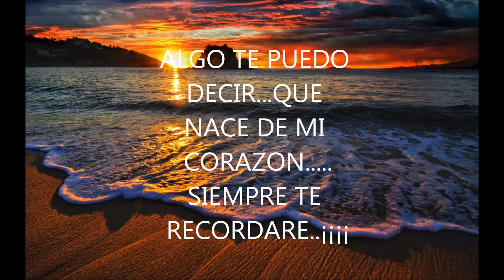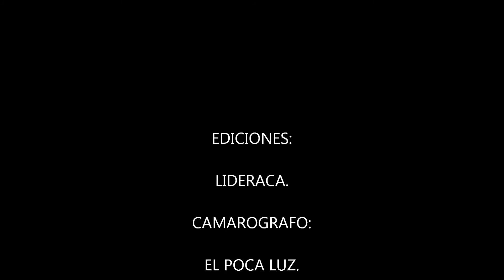nuri bella hot acapulco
hermosa y divina mujer ...en acapulco..